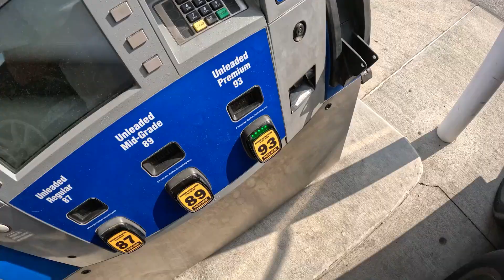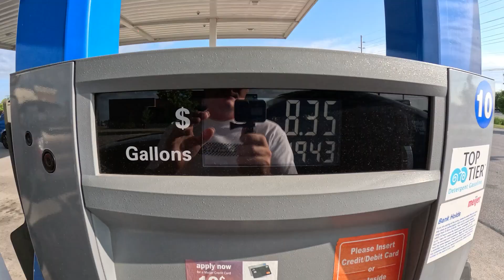Kentuckiana Ripper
Sundy fun day at the sportsdome in clarksville indiana. this was the kentuckiana event this past sunday. first time being at this track loads of fun.

0:00 intro
13:07 Tandem runs